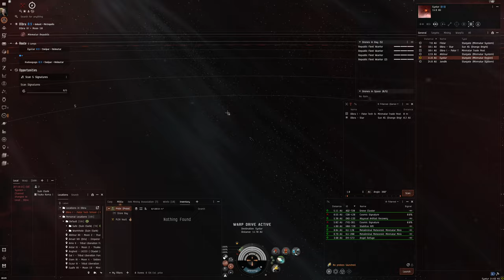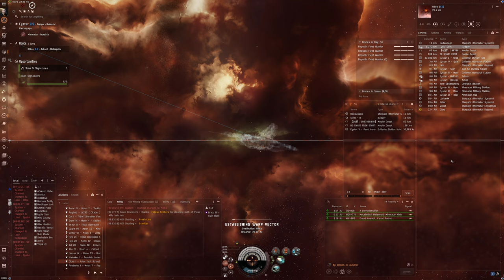Hello World: EVE Online Alpha Experience, Day 842, Quick Dailies